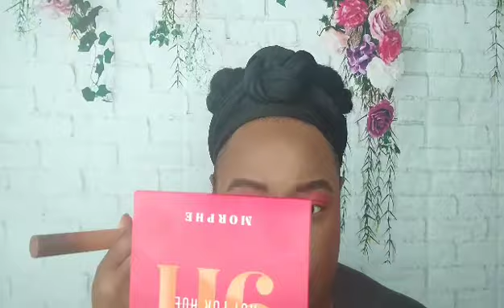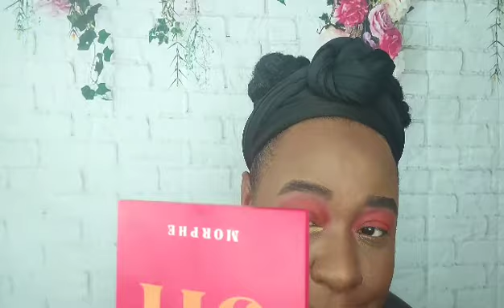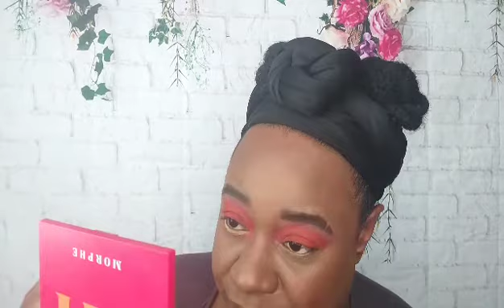Hot For Hue 9H/(morphe) spring simple eye 🌺🧡❤️💕💚💐